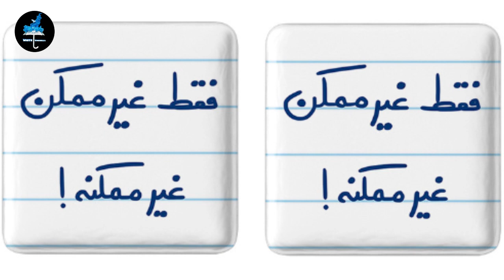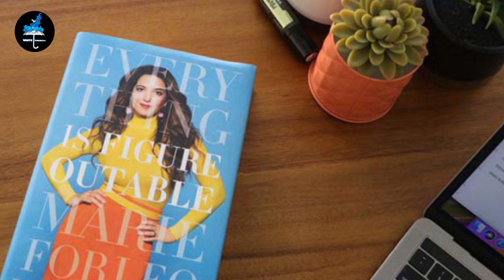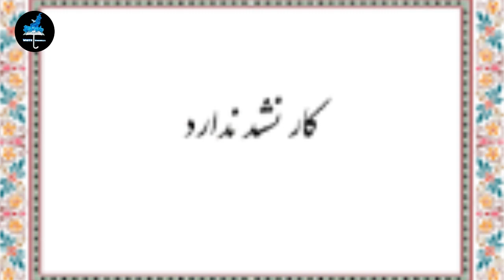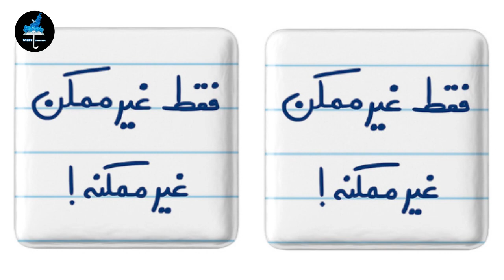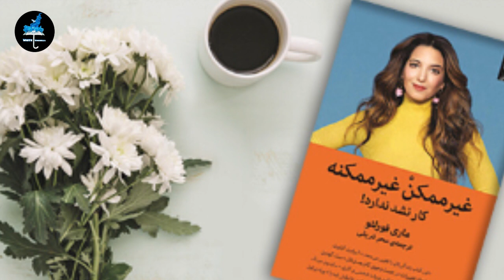خلاصه کتاب غیر ممکن غیر ممکنه : کار نشد نداره!!!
احتمالا ‌جمله‌ی «کار نشد نداره» رو تاحالا شنیدی. با اینکه ممکنه اکثر ما به این جمله باور داشته باشیم، اما اگه به زندگی خودمون از دیدِ بیرونی نگاه کنیم، می‌بینیم که توی خیلی از اوقات انگار عمیقا به این جمله باور نداریم و اجازه می‌دیم تا افکار محدودکننده، سدِ راهمون بشن. توی این کتاب قراره با داستان زندگی نویسنده، یعنی ماری فورلِئو همراه بشیم؛ کسی که قراره به ما کمک کنه تا از شر باورهای محدودکننده رها بشیم و به اون چیزی که رویاش رو داریم، دست پیدا کنیم.

ست گودین، نویسنده‌ی بزرگ در حوزه‌ی بازاریابی درباره‌ی کتاب غیر ممکن غیر ممکنه، میگه: «بهترین کتاب‌ها مثل کلیدی هستن که به خوبی توی قفل جا می‌گیرن. ماری صادق، بخشنده و دلسوزه و توی این کتاب دانشش رو با ما در میان گذاشته. اگه برای ایجاد تغییرات در زندگی نمی‌دونی که از کجا شروع کنی، پس باید بهت بگم که سراغ کتاب خوبی اومدی.»

در چه صورتی از این کتاب لذت می‌بری؟
- اگه دائما کلمه‌ی «نمی‌شه» توی ذهنت تکرار میشه
- اگه به خودت اون‌طور که باید، باور نداری
- اگه می‌خوای قدم بزرگی در زندگیت برداری و تغییرات معناداری ایجاد کنی

برای دیدن ویدئوهای بیشتر روی لینک زیر کلیک کنید☟